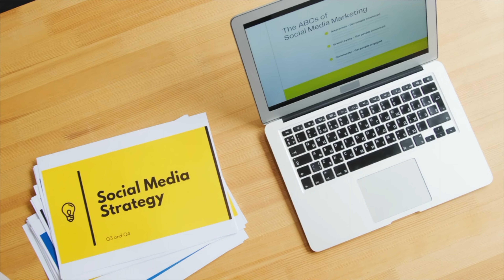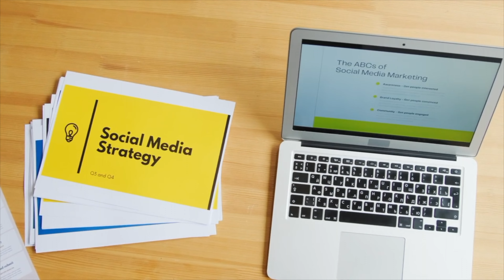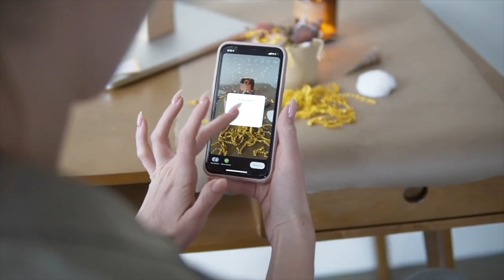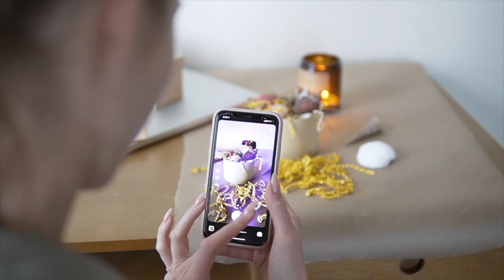(48 Russian) Пустая трата времени в социальных сетях или бесценный инструмент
Цель состоит в том, чтобы перевести весь английский контент на ваш язык, чтобы обучать и помогать людям во всем мире. Поскольку я не говорю, я постарался сделать все возможное для точности перевода. В случае успеха с доходом от YouTube я бы хотел нанять кого-нибудь, чтобы он переделал переводы для обеспечения точности для всех вас. Оставьте комментарий ниже, если вы доступны и заинтересованы в переводе видео.